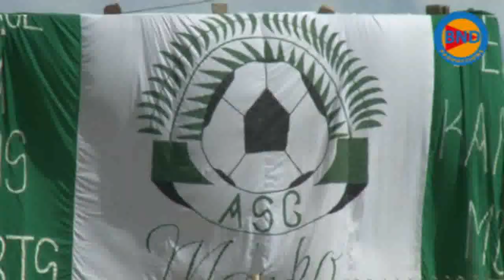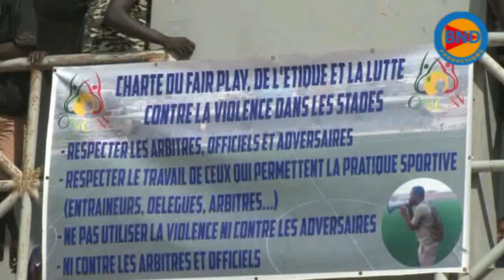VOTRE SPORTS ZONE 14 DE KEUR M FALL ASC MANKO ASC RENAISSANCE